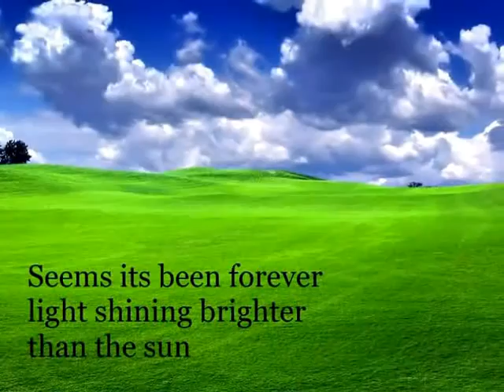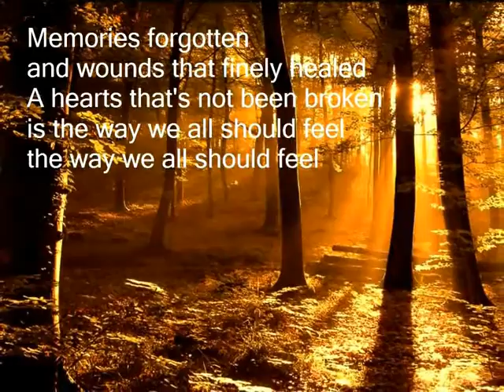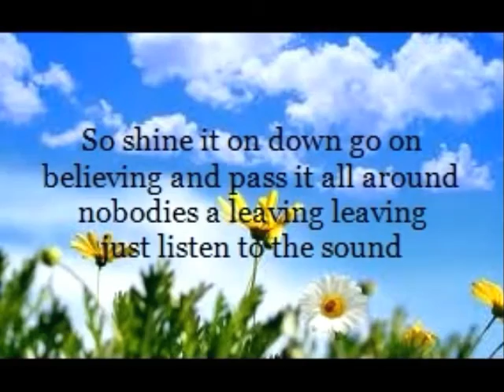My Edited Video